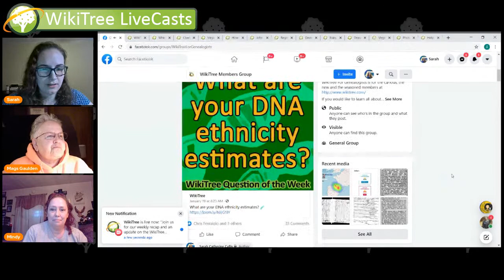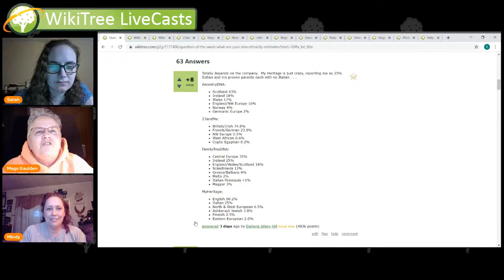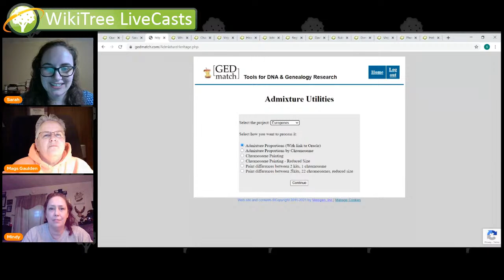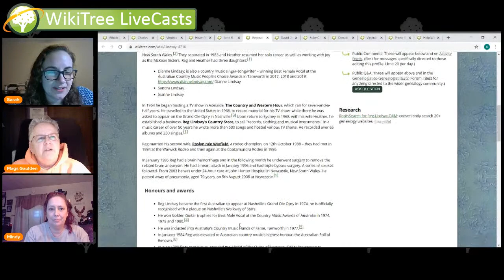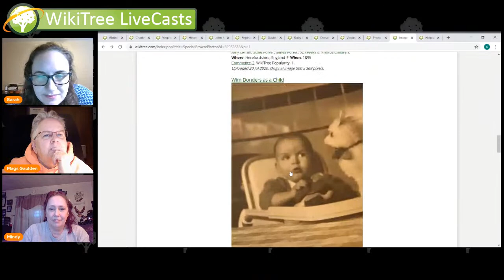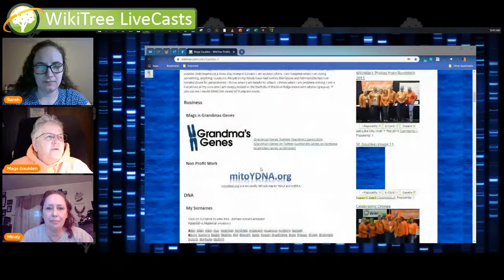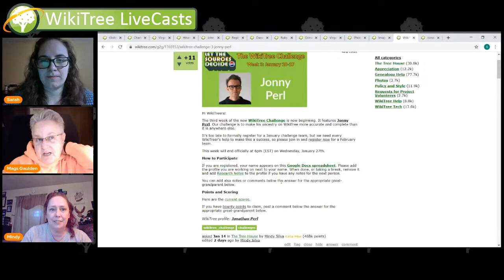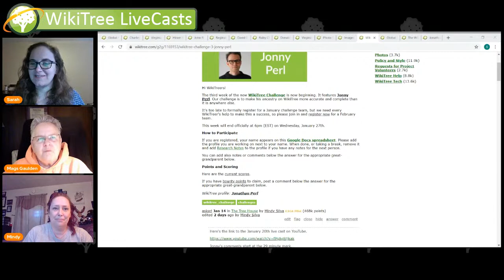WikiTree LiveCast (23 January 2021) - Weekly Recap + WikiTree Challenge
Join us for our weekly recap and an update on the WikiTree Challenge!